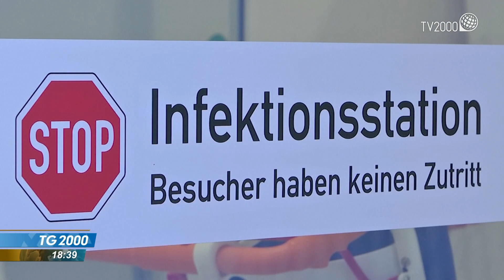Covid, lockdown in Austria durerà 20 giorni. Germania non esclude chiusura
Lockdown generale da lunedì in Austria. Durerà 20 giorni e poi proseguirà per i non vaccinati. Lo ha annunciato il governo. E dal primo febbraio scatterà l'obbligo vaccinale. Servizio di Francesco Durante.